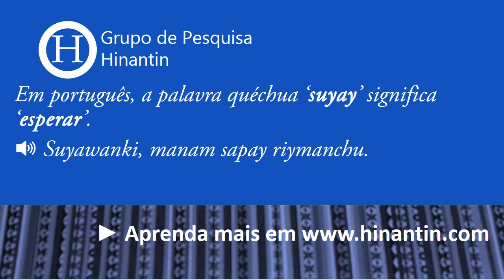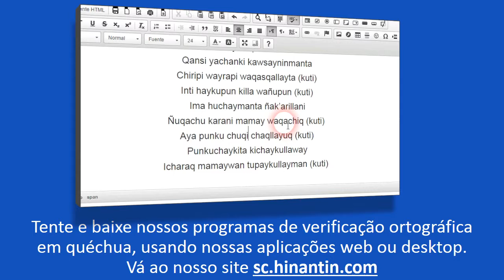Como se pronuncia suyay ‘esperar’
Assista o vídeo agora em
Social

Grupo de Pesquisa Hinantin: A entrada ‘suyay‘ faz parte da base para o desenvolvimento de um dicionário falado disponível livremente para a linguagem quéchua.